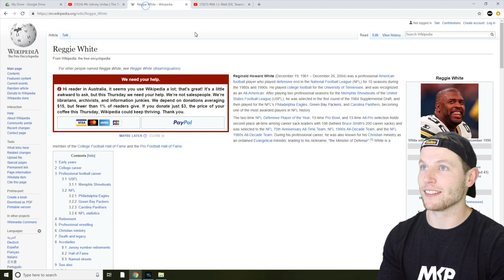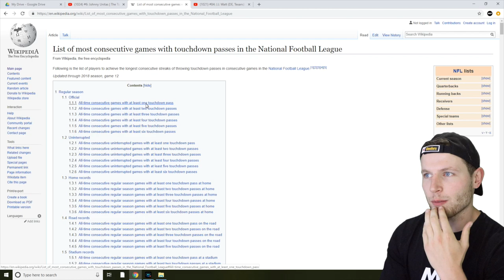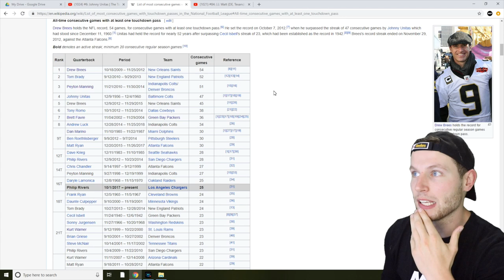Rugby Player Reacts to JOHNNY UNITAS #6 The Top 100 NFL's Greatest Players!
Sup guys!

In this video I react to #6 on the list, JOHNNY UNITAS!